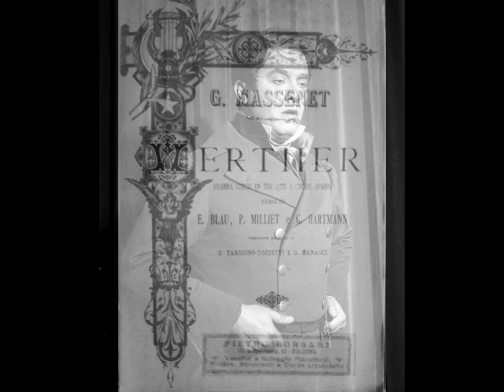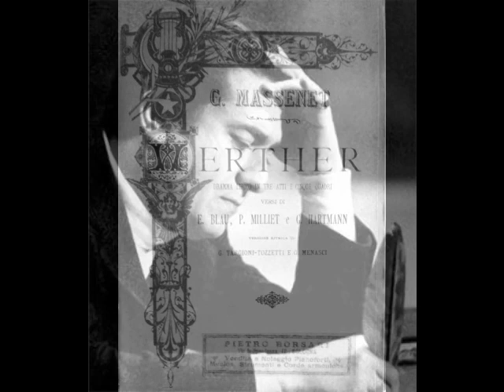Giuseppe di Stefano - Pourquoi me réveiller? (Genoa, 1963)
Dead Tenors’ Society honors Giuseppe di Stefano on his 100th Birthday!

This remarkable tenor…Pippo to his friends…was born near Catania, Sicily on July 24, 1921. The son of a shoemaker, di Stefano moved with his family to Milan as a child. He briefly considered becoming a priest but began taking singing classes after discovering his voice as a teen. To earn money, he sang in boys’ choirs, as well as cafes and restaurants around Milan. Despite reports that di Stefano never studied voice, the young tenor began lessons with Adriano Tocchio at 17. It was through Tocchio that di Stefano found a position as a chorister with La Scala. At 19, he began working with baritone Luigi Montesanto, but his studies were interrupted when he was drafted into the Italian Army in early 1941. Although he avoided active combat, the young tenor was busy singing camp shows for the troops. In 1943, he was sent to Switzerland where he was interned in a refugee camp. Strangely, it was here that di Stefano made his first recordings as well as his first radio performances. It was also here that the young tenor sang his first complete role, Edward Milfort in La Cambiale di Matrimonio, during a January 20, 1945 radio production of Rossini’s forgotten opera. His official stage debut occurred on April 20, 1946 as des Grieux in Manon at Reggio Emilia’s Teatro Municipale. Di Stefano’s rise was meteoric, with appearances at Venice’s Teatro La Fenice, Teatro Politeama in Genoa, Bologna’s Teatro Comunale, Rome’s Teatro dell’ Opera, Teatro Regio in Parma, Barcelona’s Liceu, and Milan’s La Scala…all within a year of his debut. The young tenor wisely stuck to roles that suited his lyric voice, including Elvino in La Sonnambula, Nadir in Les Pêcheurs de Perles, Wilhelm Meister in Mignon, Rodolfo in La Bohème, Nemorino in L’Elisir d’Amore, Fenton in Falstaff, Almaviva in Il Barbiere di Siviglia, and Fernando in La Favorita.

Assessing Giuseppe di Stefano is a difficult task. It is always easy to criticize any artist from the sidelines and although I would rather not dwell on the negative aspects of di Stefano’s singing, it would be impossible to paint a complete picture without mentioning the obvious. Yes, he often sang his top notes too open. Yes, he took on roles far too heavy for his voice. Yes, there were signs of premature vocal decline as early as the late 1950s. BUT…in his prime, Giuseppe di Stefano possessed one of the most ravishing voices of the 20th Century, with perfect diction and breath control. He sang over 50 roles in a career that took him to nearly every major opera house on the planet. Even in his decline, he sang with a passion that has rarely been matched by others. Whenever he sang, he communicated with the audience. It is a singer’s job to communicate. And Giuseppe di Stefano did his job.

Here, di Stefano sings “Pourquoi me réveiller?” (“Ah, non mi ridestar” in Italian) from Massenet’s Werther. This was recorded live at the Teatro Politeama Margherita in Genoa on April 6, 1963.